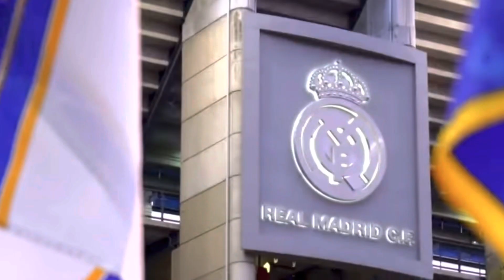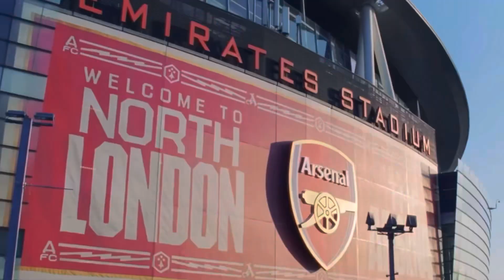The Incredible Rise Of Martin Ødegaard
Mini Documentary on the life of Martin Ødegaard

More videos to come, feel free to drop ideas down below.

0:00- Intro
0:55- Early Life: Drammen
2:16- Real Madrid
3:14- SC Heerenveen
3:54- SBV Vitesse
4:35- Real Sociedad
5:35- Real Madrid 2
6:01- Arsenal

JHAWK- Dokkan Fest Kid Gohan
SeeeDTribe- Unfinished
Dragon Ball Z Dokkan Battle- MajinBlue
Xerom-  Fantast Versus Soundtrack